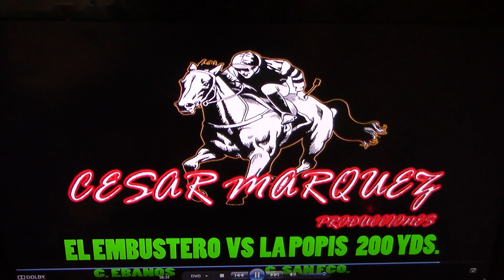LA POPIS VS EL EMBUSTERO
TEXANO  27/AGOSTO/17